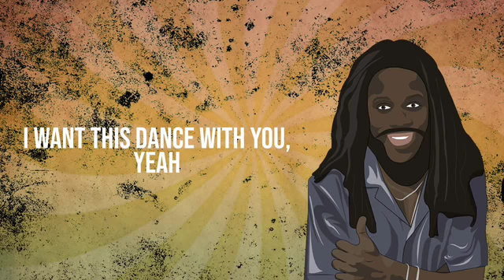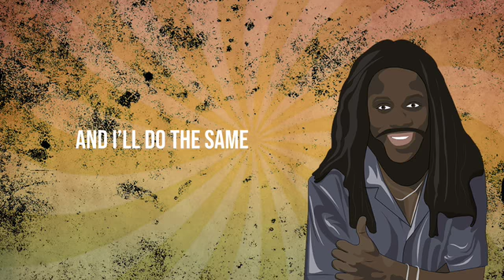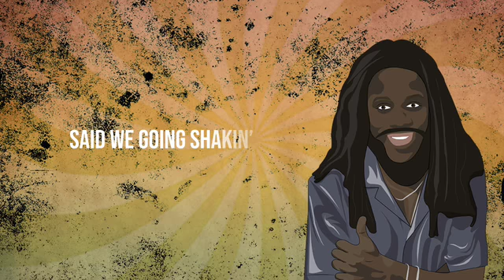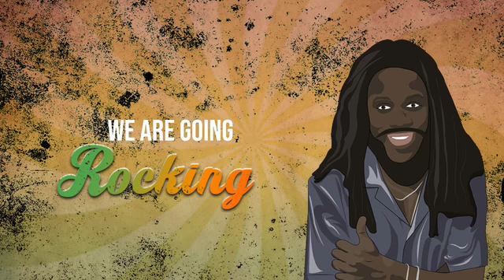Rocking Time - Dennis Brown (Lyric Video) Jet Star Music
Jet Star's official lyric video for 'Rocking Time'' by Dennis Brown.